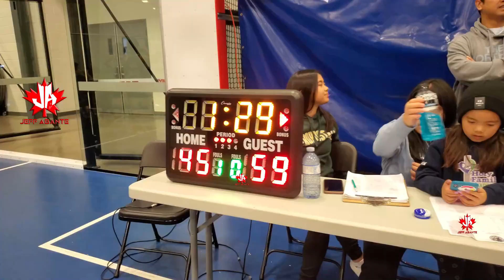Filipino Summer Basketball League2022 Junior Team Maginoo VS Bagito Jr. /Buhay OFW/ Butcher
Life as a Butcher Living in Canada